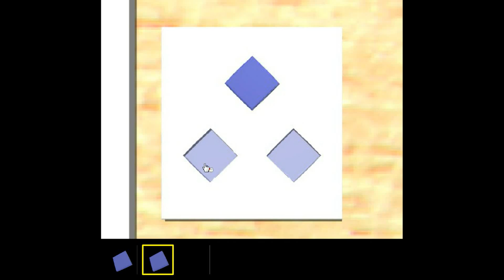Umiescape - Small Room Escape 9 Walkthrough